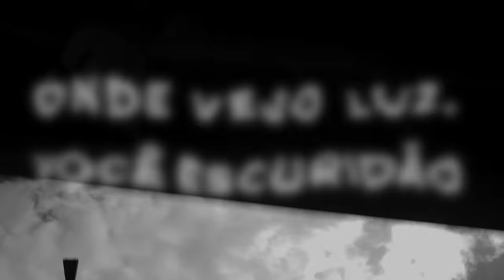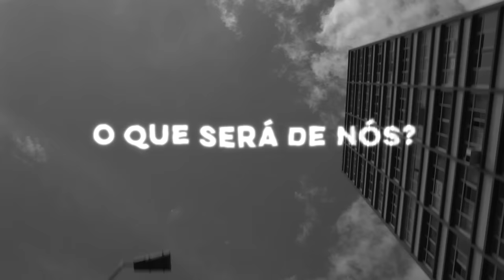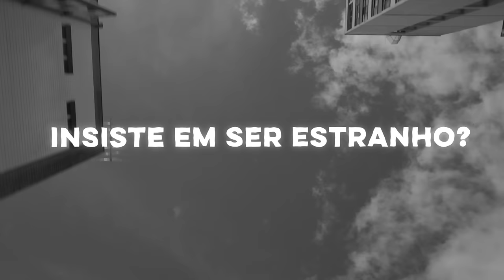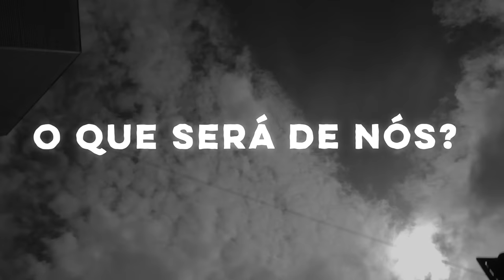Detonautas Roque Clube – O Que Será de Nós? (Lyric Video)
Quando vejo azul, você enxerga cinza
Onde vejo luz, você escuridão
Quando eu digo oi, você responde tchau, tchau
E a casa continua nessa confusão

E se eu quero um doce, você não abre a boca
E a gente não se entende mais, mais
Eu quero ir pra rua, cê quer ficar em casa
E o que ficou pra trás, ficou pra trás

Tudo que eu te peço
E tudo que confesso
Não lhe comove mais
E tudo que eu te canto
E todo aquele encanto
Já não funciona mais

E fico aqui pensando
O que será de nós?
O que será de nós? Nós
Os dias vão seguir
E a gente se estranhando

Porque será que a vida
Não mostra um caminho
Pra gente se encontrar?
Porque será que o mundo
Insiste em ser estranho?
Vou te deixar em paz, em paz

Tudo que confesso
(2x)

Produção : Seven Content
Roteiro : Fábio Masson / João Paulo Machado
Captação : João Paulo Machado
Animações : João Paulo Machado